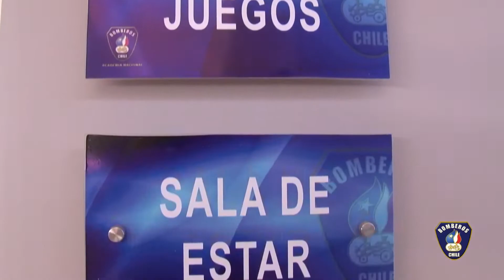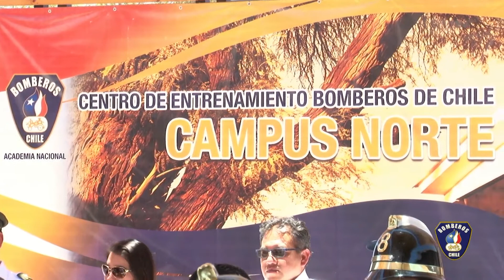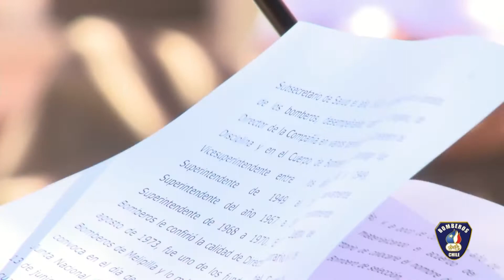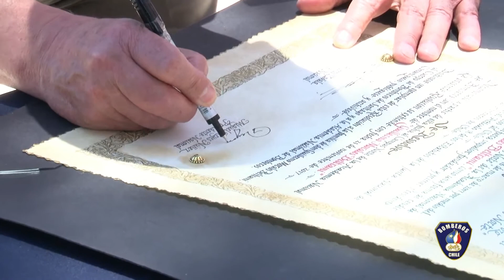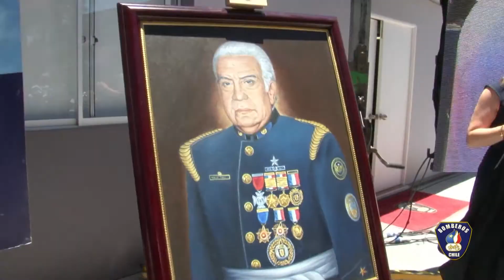BOMBERS DE CHILE - Guillermo Morales Beltramí se llama ahora el Campus Norte de la ANB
TRANSMISION SEÑAL ONLINE

 El Presidente Nacional de Bomberos de Chile, Miguel Reyes Núñez, junto al representante del  Gobernador de la Provincia del  Tamarugal, Juan Francisco Estay Martínez; los Vicepresidentes Nacionales, Marcelo Zúñiga y Eric Oyarzo; el Secretario Nacional, Raúl Bustos; el Tesorero Nacional, José Matute; el Director Honorario del Cuerpo de Bomberos de Santiago, Luis Claviere; y Guillermo Morales Errázuriz, nieto de Guillermo Morales Beltramí, participaron del nombramiento del Centro de Entrenamiento Campus norte y de la inauguración de dos simuladores.